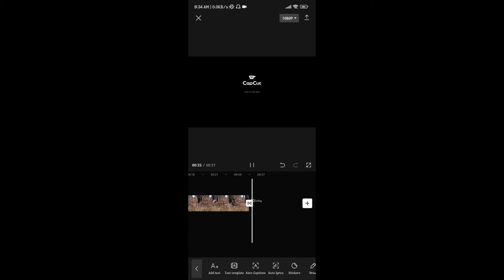10 Mistakes beginners do | Smartphone Filmmaking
10 Mistakes beginners do | Smartphone Filmmaking